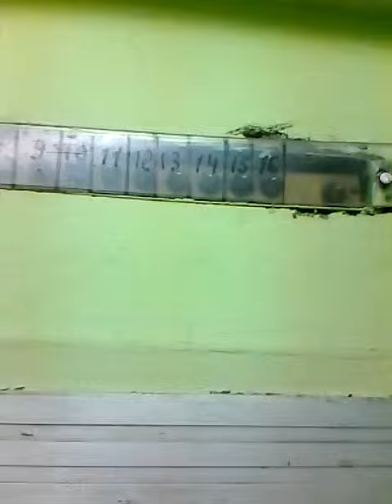Электрический лифт V=1m/s 320 kg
Волжский Бульвар д 95к6